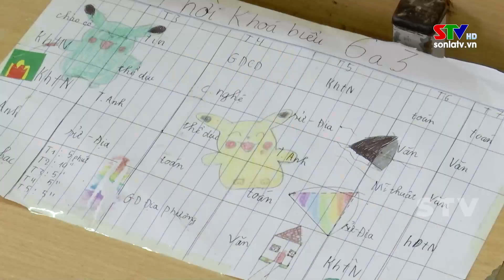Bộ GD&ĐT khảo sát thực trạng năng lực của CBQL, giáo viên trường PTDTNT, PTDTBT tại huyện Phù Yên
Chuẩn bị cho năm học mới 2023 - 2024, đại diện Vụ Giáo dục dân tộc, Bộ GD&ĐT đã có cuộc làm việc với Phòng GD&ĐT huyện Phù Yên nhằm khảo sát thực trạng năng lực của CBQL, giáo viên trường PTDTNT, PTDTBT về công tác chủ nhiệm trong đáp ứng yêu cầu đổi mới giáo dục trong thời gian tới.